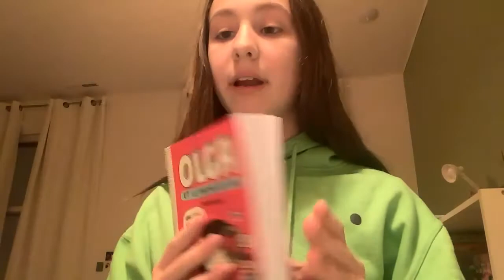Camille L. parle de « Olga et le machin qui pue » de Élise Gravel (Scholastic Canada)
École François Bourrin